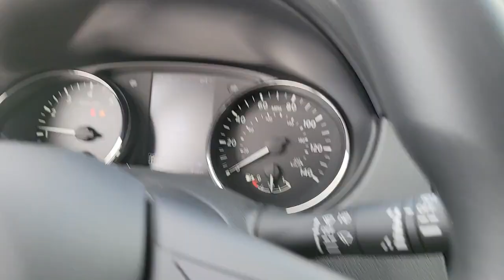2021 Nissan Rogue_Sport St. Petersburg, Tampa, Clearwater, Palm Harbor, Largo, FL 81908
Brilliant Silver Metallic New 2021 Nissan Rogue_Sport available in St. Petersburg, Florida at Crown Nissan. Servicing the Tampa, Clearwater, Palm Harbor, Largo, FL area.

Crown Nissan
5151 34th Street North

What is Live Market Pricing? No pricing games just our best price. We dynamically price our vehicles to be highly competitive and unquestionably fair compared with any vehicle like ours. Confidence and peace of mind. Now thats a sweet value! Plus sales tax tag and titling and dealer service fee of $999.00 which represents cost and profits to the selling dealer for items such as cleaning inspecting adjusting new vehicles and preparing documents related to the sale. Brilliant Silver Metallic 2021 Nissan Rogue Sport S 25/32 City/Highway MPG